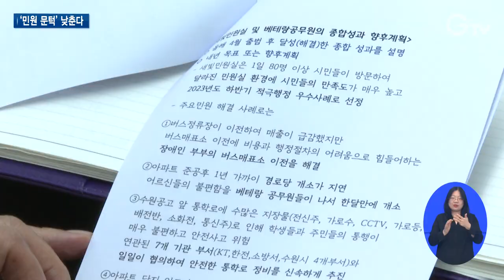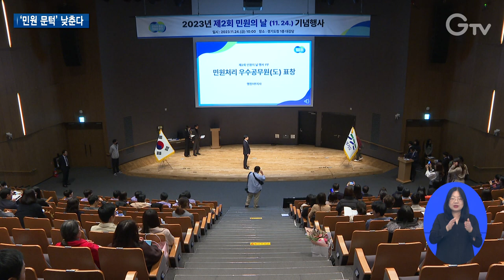민원 해결 ‘베테랑’이 나섰다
[anchor]
민원 문턱이 높다는 건 옛말이 됐습니다. 도민의 불편사항을 해결하기 위해 도내 시군들이 이색정책들을 내놓아 눈길을 끌고 있는데요. 비법정도로 전담팀이 꾸려지는가 하면 베테랑 공무원들이 민원해결을 위해 직접 팔을 걷어붙인 곳도 있습니다. 현장 취재했습니다.

[rep]
장애인부부가 운영하는 이 매표소는 버스 정류소가 이전하면서 매출이 급감했지만 9년이나 자리를 지켰습니다.

이전 비용은 물론 주민 동의도 엄두가 나지 않았기 때문

백방으로 알아봐도 역부족이었는데, 마침 베테랑 공무원을 만나서 일사천리로 해결됐습니다.

장애인재활협회와 장애인복지회의 모금을 통해 이전 비용을 마련하고 민원이 발생하지 않도록 인근 상가의 동의도 받을 수 있었습니다.

[int] 민원인
“해준다고 하고 안 해주고 그냥 가고 몇 번씩 그랬단 말이에요. 그냥 앉아서 포기했는데 마침 오셔서 해준다고 해서 참 좋았어요.”

수원시는 전국 최초로 민원실에 팀장급 전문인력을 베테랑 공무원으로 배치했습니다.

행정과 사회복지, 건축, 토목, 건설 등 5개 분야에 8명을 투입

한 부서에서 해결하기 어려운 복합민원을 한방에 해결할 수 있도록 돕습니다.

[int] 김중현 팀장 / 수원시 베테랑 공무원
“저희 민원실을 찾아오시면 저희가 그 부서들을 섭외해서 담당 직원을 내려오게끔 하고 아니면 저희가 직접 가서 만나기도 하고 그렇게 민원을 해결하고 있습니다.”

남양주시는 마을안길이나 골목길 등 비법정도로 전담 바로처리팀을 만들었습니다.

전담부서가 없는 비법정도로의 경우 민원 처리가 지연되거나 민원 핑퐁이 발생하기 십상이었던 상황

경기도 유일 바로처리팀은 시민참여단, 유관기관, 읍면동과 협업시스템을 구축했습니다.

지난달까지 접수된 민원 1천16건 중 1천5건을 해결해 99%의 처리율을 기록했습니다.

바로처리팀 직원들로 구성된 현장기동반이 소규모 도로 파손 보수에 나서 민원 처리 기간을 줄이고 예산을 절감하는 효과도 거뒀습니다.

[int] 손원철 과장 / 남양주시 종합민원담당관
“전담부서가 어느 부서에도 없는 마을안길, 비법정도로를 처리했다는 것이 도민들한테 또 시민들한테 효과가 있었던 것 같습니다.”

경기도는 제2회 민원의 날 기념행사를 열고 민원서비스 개선 우수사례와 민원의 날 유공, 민원처리 우수 공무원에게 표창을 수여했습니다.

24개 시군 3개 공공기관에서 접수된 66건 중 6개의 우수사례를 엄선

34명의 도·시군 공무원이 민원의 날 유공 표창을, 4명의 도 공무원이 민원처리 우수 공무원 표창을 받았습니다.

[sync] 오병권 / 경기도 행정1부지사
“현장에서 도민들의 민원이 잘 해결돼서 경기도 행정에 대한 신뢰를 높이고 또 주민들이 행복하게 경기도에서 지내실 수 있는 겨울이 되기를 기대를 하겠습니다.”

지난 한 해 경기도에서 처리한 민원은 1백10만 건이 넘고, 올해는 지난 9월까지 70만 여건을 처리했습니다.

1.수원시
2.민원인
3.민원실에 ‘베테랑 공무원’ 배치…복합민원 원스톱 해결
4.김중현 팀장 / 수원시 베테랑 공무원
5.남양주시
6.비법정도로 전담 바로처리팀 신설…불편민원 처리율 99%
7.손원철 과장 / 남양주시 종합민원담당관
8.제2회 민원의 날 행사/경기도청(11월24일)
9.오병권 / 경기도 행정1부지사
10.영상취재 : 이효진 영상편집 : 윤지성 CG : 우윤정